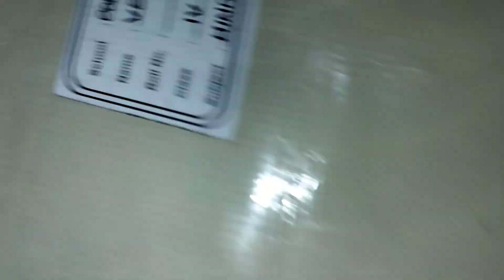Simple and Basic kuchu for beginners||@followyourpassion8303 with me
Hey guys,